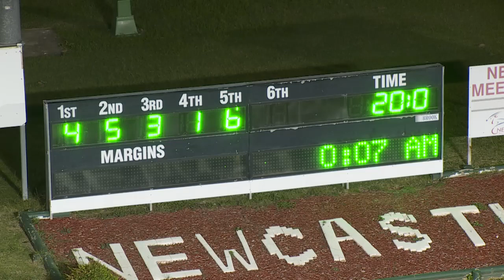NEWCASTLE - 13/05/2020 - Race 1 - PACE [Trial]